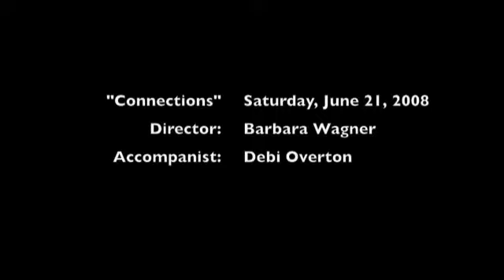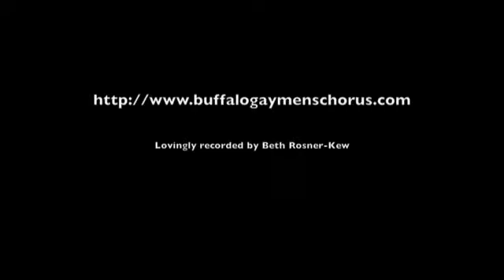BGMC Connections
Selections from Buffalo Gay Mens Chorus "Connections" concert: June 18, 2008